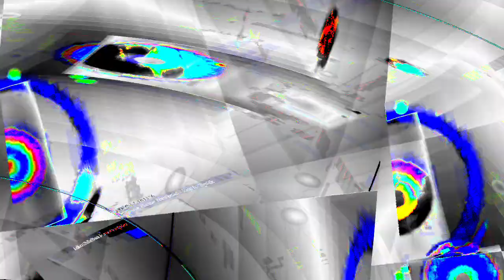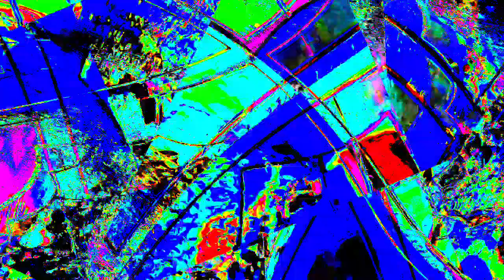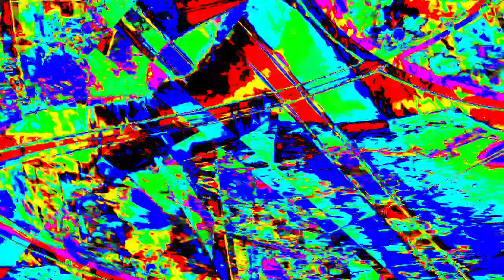[EPILEPSY WARNING] Movie 23 12 28 21h51m00s